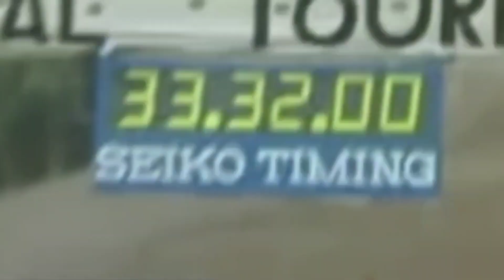100ºs Campeonatos Nacionais de Corta-Mato Longo - Curiosidades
Alguns factos sobre esta importante competição no calendário do atletismo português que chegará às 100 edições no próximo domingo, na Amora.